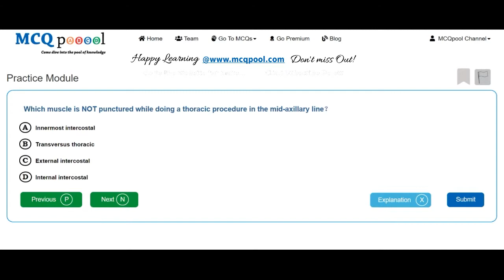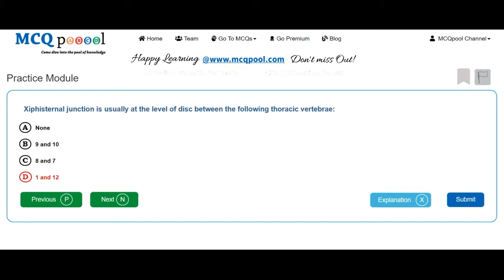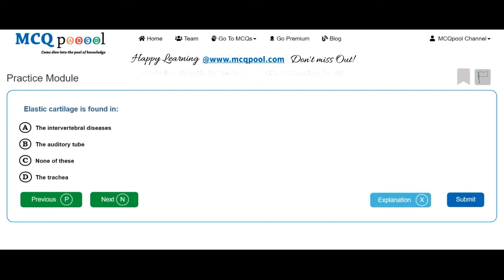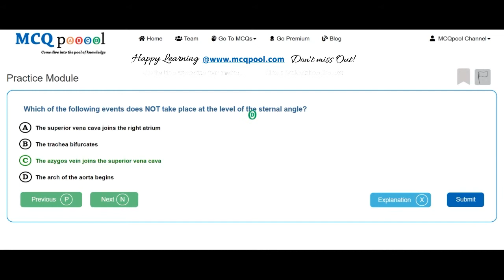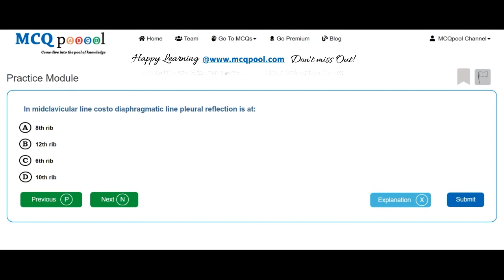Quiz/MCQs on Anatomy- Respiratory System -MCQ Quick Revision Series Free MCQs @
For more details on how to do so, please visit:
Multiple Choice Questions MCQs on Anatomy Respiratory System for Medicine, Dentistry, Nursing, Pharmacy and Allied Healthcare professions